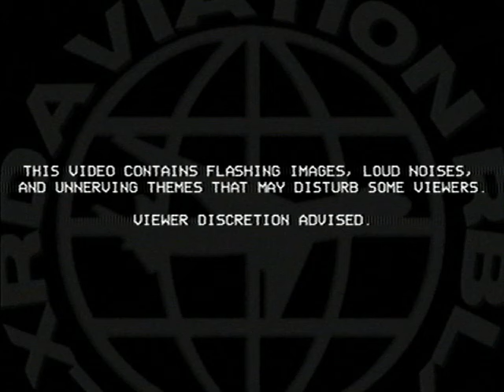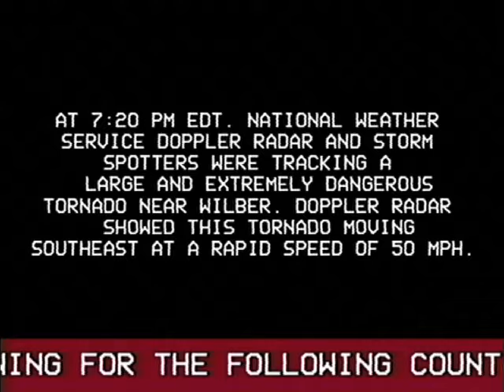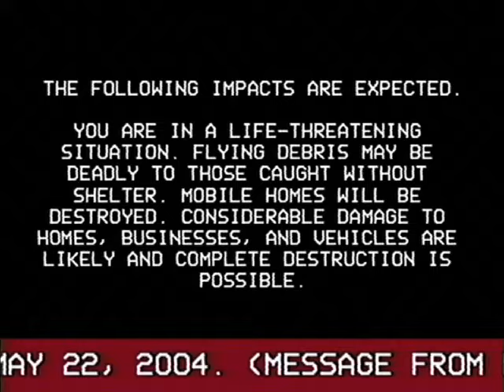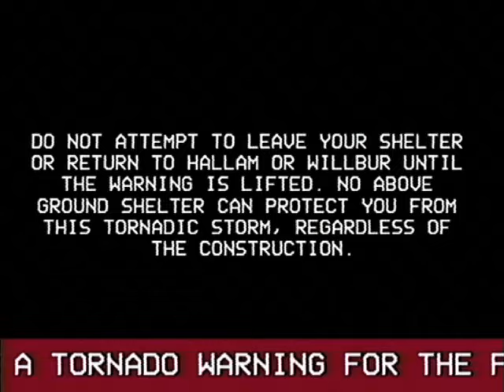[EAS SCENARIO / ANALOG HORROR] - HALLAM'04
This scenario is about a devastating 2-mile-wide tornado that occurred on May 22nd, 2004 in Hallam, NE. This tornado is known for being one of the widest tornadoes to have happened in the USA.
HALLAM'04
An EAS scenario / Analog Horror
Produced by:
LxrdAviation

Programs used:
Pixlr X
Audacity
Filmora 12
FL Studio 21
Photopea

LEGAL REGULATIONS:
Playing the valid EAS tones featured in this video on radio or television stations is a federal crime that can result in fines and/or jail time. You must avoid such actions, and I cannot be held responsible for any legal consequences that may arise from your failure to comply with this warning.

Copying or reuploading my content is not allowed as it is a violation of my work. Any reuploaded videos will be taken down. Please enjoy the videos without claiming them as your own.

Please note that this video is entirely fictional, and any real-life events that may appear similar are purely coincidental.
All such videos belong to LxrdAviation and may not be re-uploaded without permission, or distributed. If the video features audio that is not of free use, then I take no credit for such results, nor will I monetize and make a profit (unless under fair use law).